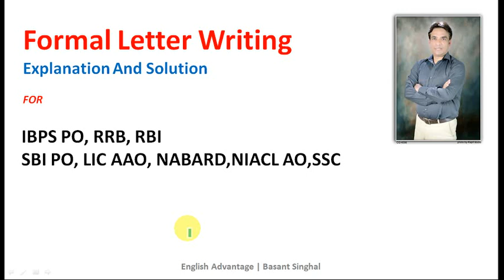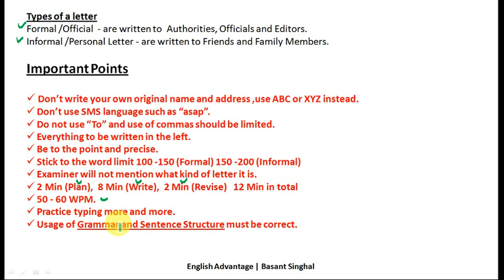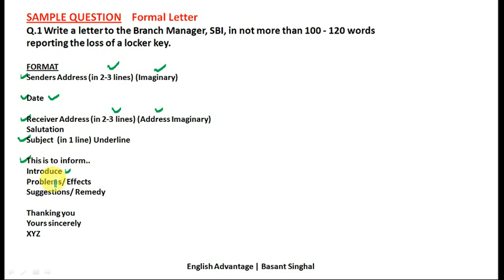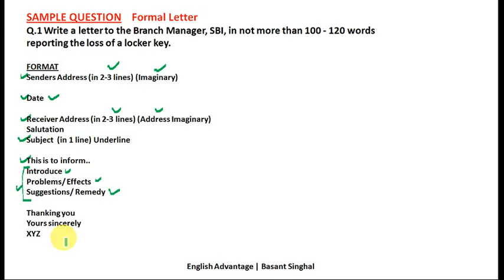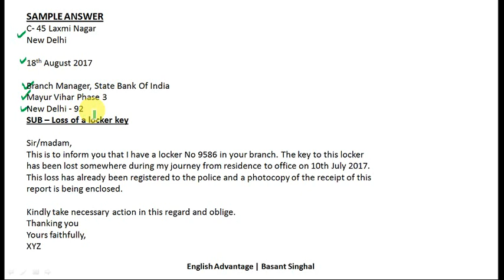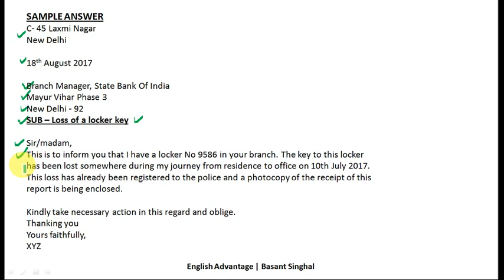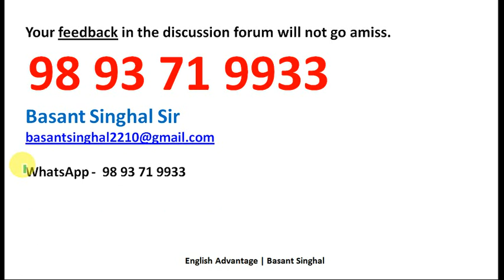formal letter writing for all exams | descriptive english | by basant singhal sir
Hi Friends,

descriptive english
formal letter writing
letter writing for exams
how to write a formal letter